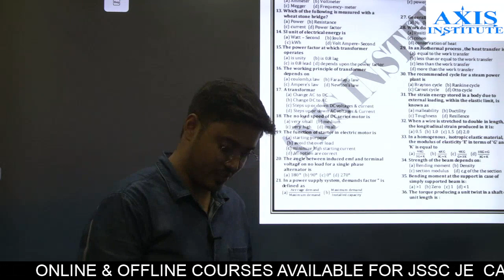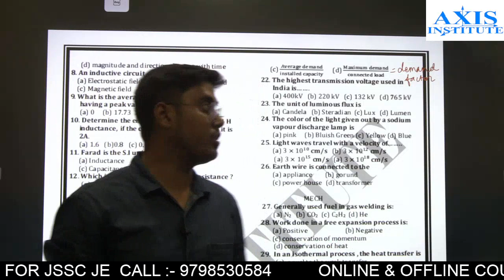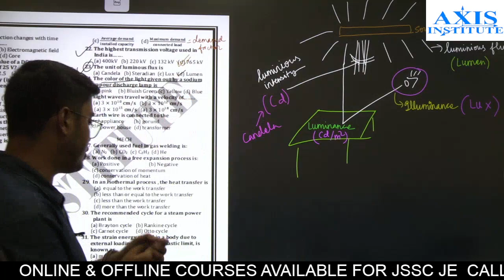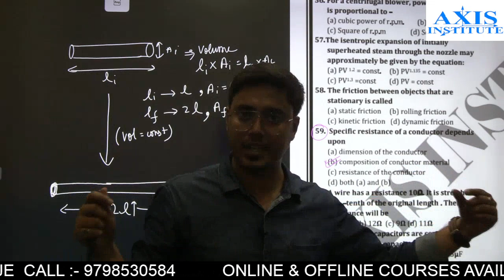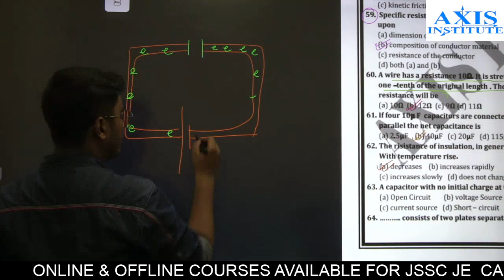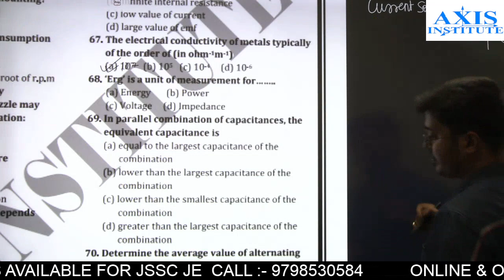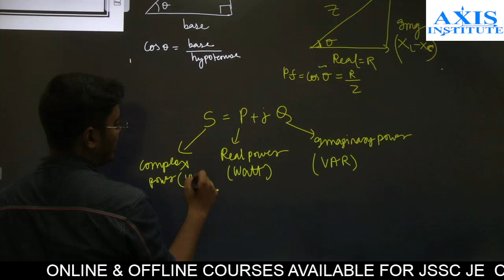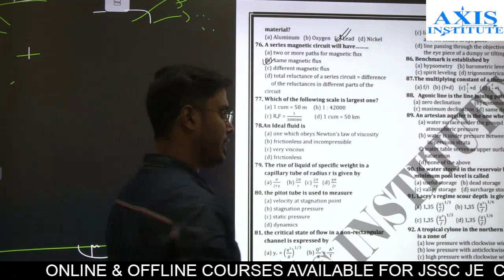ELECTRICAL EGG Important Question Discussion For JSSC-JE Class-5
Axis institute is the best Institute for preparation of JSSC JE | SSC JE | JPSC AE | GATE | IES | RRB JE | DRDO | ASSISTANT ENGINEER | and all other TECHNICAL EXAMS AND NON - TECH EXAMS